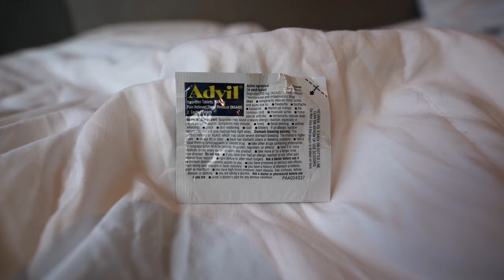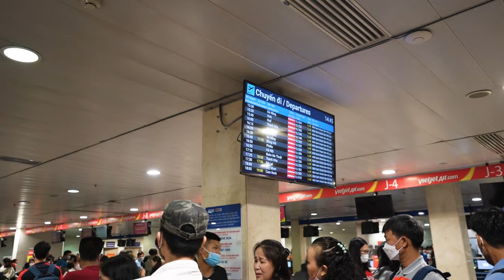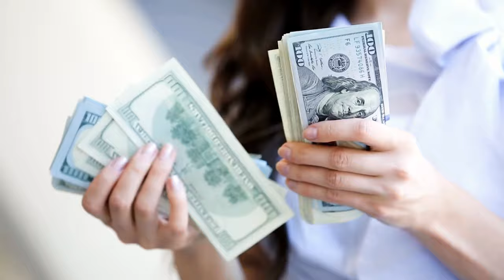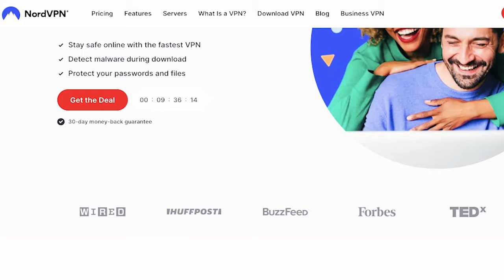27 Things I WISH I Knew Before Traveling Southeast Asia | 2024 Travel Tips & Guide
What is the best way to travel Southeast Asia? If you ask me, there is no singular 'right way' of doing so. BUT whether you're planning on visiting short or long term, I've put together 27 travel tips on everything you need to know to prepare you for a trip of a lifetime :)

Skip to part:
1. Best time to go
2. Where do you start?
3. VISAs
4. Underpack
5. Bring your own medicine
6. Traveling Southeast Asia is safe
7. Solo travel friendly
8. Budget & backpacker friendly
9. Where to get a SIM card?
10. Download the Grab App
11. Take available public transportation
12. International health insurance
13. Charles Schwab Debit Card
14. Download Skype
15. Fast & reliable WiFi
16. Carry extra tissues & hand sanitizer
17. Learn the basics of the language
18. Buy bottled water at convenient stores
19. Bring extra tampons
20. Where should you stay?
21. Total spend?
22. Ride a motorbike
23. Take advantage of the street foods
24. Some of the best Western food
25. Required exiting flights
26. Friendliest people
27. Show off your confidence

Hope these tips help! Enjoy your time getting lost in Southeast Asia. Safe & happy travels 🖤

Photography Gear:
Sony a7c
Tamron 17-28mm f/2.8
Rode VideoMic Pro+
Mavic 2 Pro